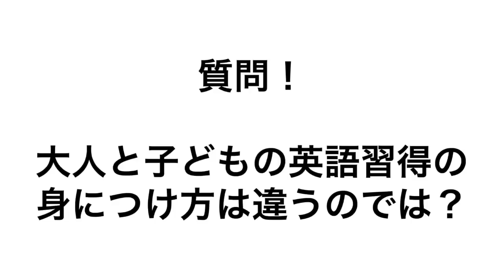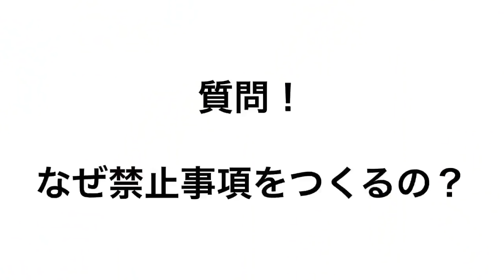【プラスワン英語法】プラスワン英語法？って何？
重森ちぐさ【株式会社Nextep代表取締役】
勉強嫌いで、大学行かず高校卒業後１年間バイトして資金を貯め、Vancouverへ語学留学に行きました。『英語力０』の状態から、独自の学習法で『５ヶ月で英語が話せる状態』になり帰国しました。

帰国後は直ぐに大手英会話スクールで勤務。子供が生まれたのをキッカケに「児童英語講師」をなり、子どもに英語を教える楽しさに目覚める。

教育委員会から声がかかり、小学校英語講師13校を担当しながら、独立し株式会社Nextepを立ち上げる。教室生徒は、数々のスピーチコンテストで毎年賞を頂くレベルになり、教室は入会待ちが続く状態になり、2018年よりオンラインを導入し、５ヶ月で英会話ができるようになった独自のメソッドを使い、大人も学べる「プラスワン英語法」を開発。現在、受講人数9万人越え。担当した子どもは10万人以上。現在も、こども園、小学校の英語スーパーバイザーを担当。

プライベート：今はシングルで２児のママ(中1♂/高1♀)もやってます。

★大人気の60日大人英語レッスン「プラスワン英語法」は↓（5日間のお試しレッスン無料）

★重森ちぐさ　SNSアカウント